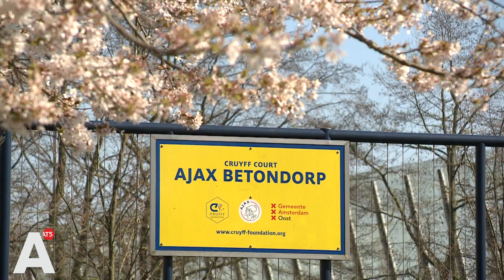Openbare fitnesstoestellen gesloten tegen verspreiding coronavirus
De gemeente gaat hekken plaatsen rondom openbare fitnesstoestellen om ervoor te zorgen dat deze niet langer worden gebruikt. De Veiligheidsregio kondigde gisteren strengere maatregelen aan, om de verspreiding van het coronavirus tegen te gaan. Ook voetbalkooien worden op slot gedaan.

Hoewel de nieuwe maatregel vandaag al is ingegaan, werd er vanochtend op verschillende plekken nog van de fitnessapparatuur gebruikgemaakt. Volgens de gemeente worden er zo snel mogelijk hekken om de toestellen gezet, zodat het onmogelijk wordt om deze te gebruiken.

De maatregel is genomen omdat de toestellen momenteel de gezondheid kunnen schaden, omdat ze niet worden schoongehouden en omdat ze een aantrekkingskracht hebben op meerdere mensen tegelijk, waardoor de afstand van anderhalve meter tussen personen een probleem wordt.

'Ik wist niet dat ook dit niet meer mocht', vertelt een man vanochtend die in het Rembrandtpark in Nieuw-West van de fitnessapparaten gebruikmaakte. Tot op heden is hij er naar eigen zeggen ook niet door agenten op aangesproken dat het niet meer mocht. Ook in een voetbalkooi bij de Borneolaan in Oost wordt nog gevoetbald.